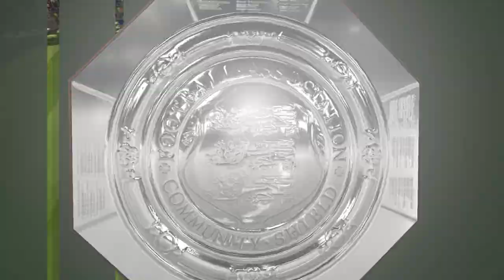FIFA 22 PHIL FODEN PLAYER CAREER MODE!!! EPISODE 01!!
We begin our first ever player career mode with one of the best young midfielders out there; Phil Foden.

FIFA 22 PHIL FODEN PLAYER CAREER MODE!

Lets go!